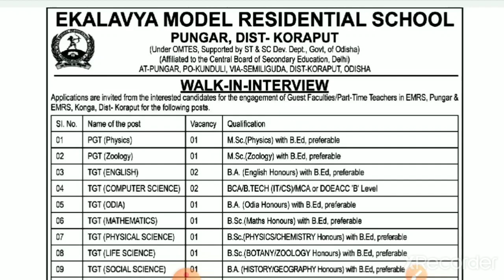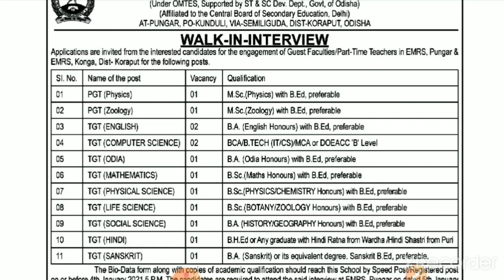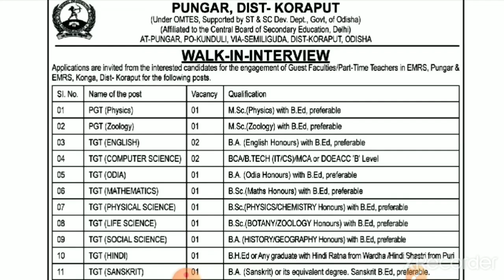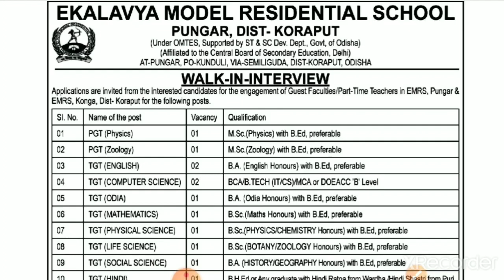Odisha latest teacher recruitment||PGT, TGT, COMPUTER SCIENCE, HINDI, SANSKRIT||odisha teacher job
Contractual high school teacher paid course 👇

CHT👉👉👉👉
Paid course link to join:👇👇👇

Oavs paid course
Join below:

Oavs reasoning

Odisha jobs
Odisha job
10th pass jobs in Odisha

Free contents
Mock tests
Pdfs

Keep supporting.